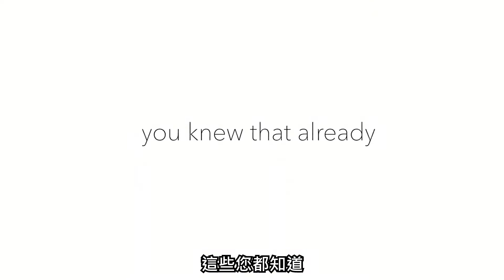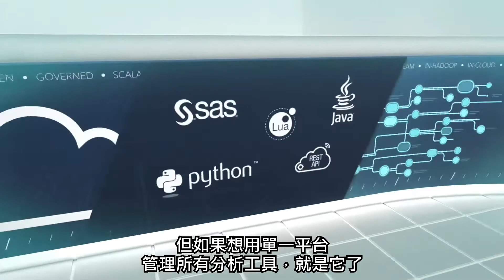SAS Viya 平台介紹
SAS Viya。這是一個全新的雲端開放式綜合平臺，代表了SAS新一代的分析架構。SAS Viya能幫助縮短從早期分析探索，到後期領域議題價值實現所需要的時間，它將是包括機器學習等衆多SAS産品的基礎，幫助加速應對各類資料科學的挑戰。

IDC MarketScape 2019 全球評比，SAS被評為全球四大通用AI軟體平台之一，Gartner於2013至今，連年評選SAS為資料科學和機器學習平台的領導者。現在就跟著SAS，一同感受人工智慧與資料科學的全新體驗!